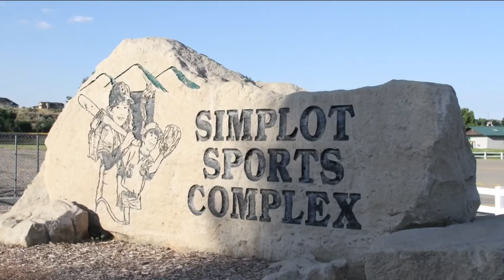Simplot Sports Complex to double as an off-leash park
Happening as part of the city's off-leash program